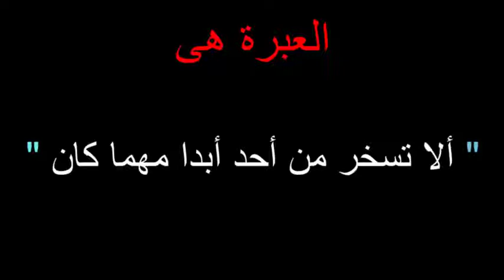شاهد كيف رد محمد صلاح عندما سخر منه جوارديولا